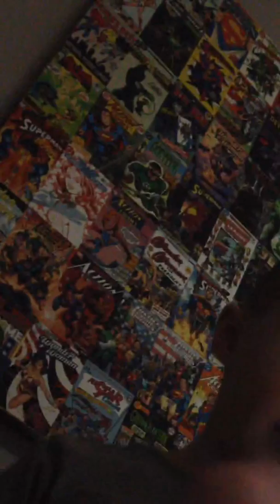New app!!! (Logan)